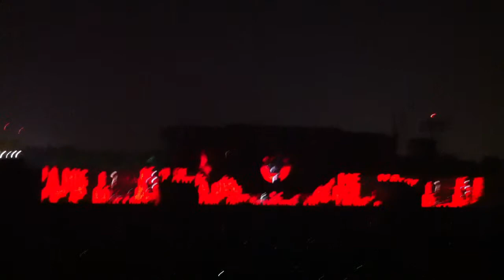06 Mother - The Wall- Roger Waters In Mexico 27/05/2012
Roger Waters Foro Sol Mexico
THE WALL
27/Mayo/2012